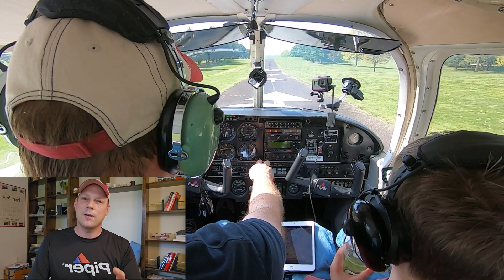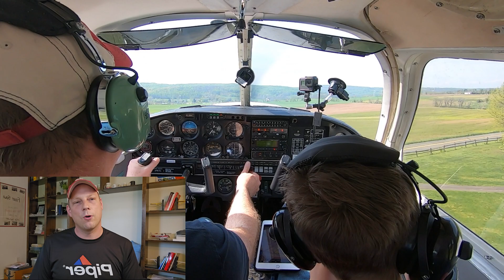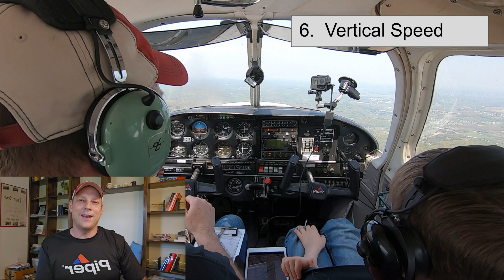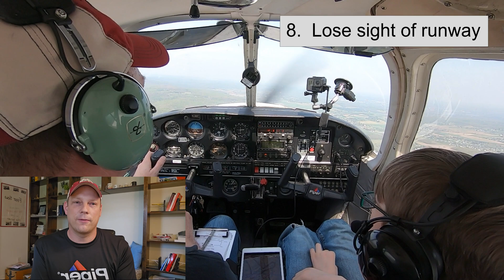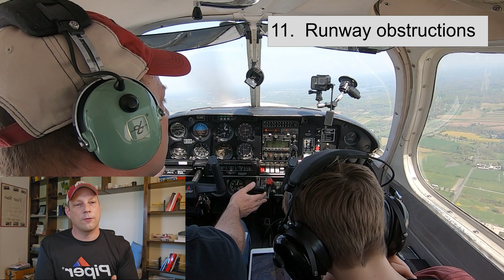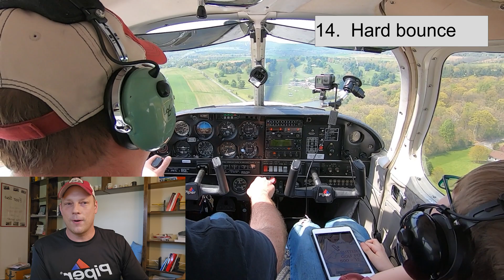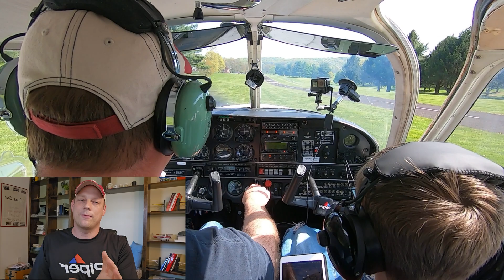15 Times You Should Go-Around!!! | Abort the landing!!! | Private Pilot Scenario Training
How to Land an Airplane
Flying a stabilized approach
Going around / go-around
Private Pilot Scenario Training
Private Pilot Training
Private Pilot Test Prep
Learn How To Fly
Piper Cherokee
Piper Cherokee flying
Private Pilot Oral Prep
Private Pilot Checkride Prep
Flight Training
Cessna 150, Cessna 172, Piper Cherokee Flights
Too high airspeed
Too high altitude
Mechanical failure inflight
Back country flying
Takeoff from golf course
Landing on golf course
Grass runways